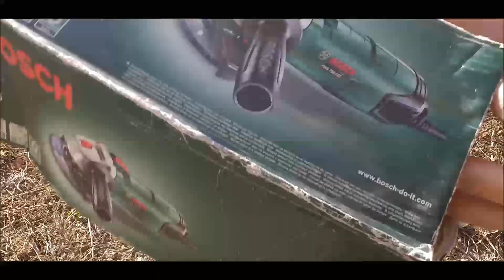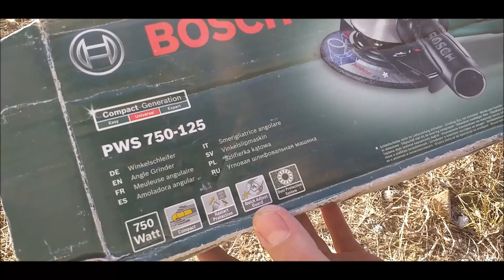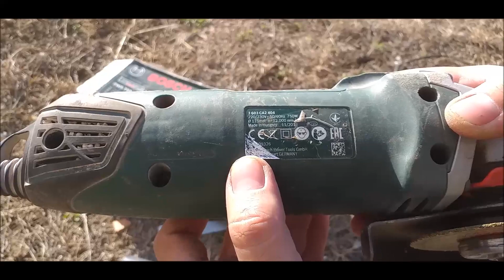Cu ce scule lucrez la Casa - Bosch PWS 750-125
Bosch PWS 750-125
La momentul achizitiei a costat 220 Ron